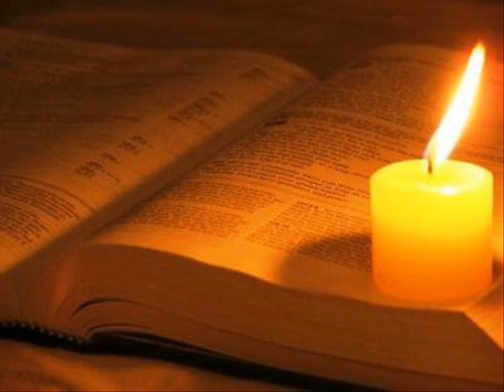Comme La Samaritaine.wmv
Chanson originale inspiré de :
Jean 4
« Jésus et La Samaritaine. »
Album :
Collection Célébrer Vol. 2 Plage